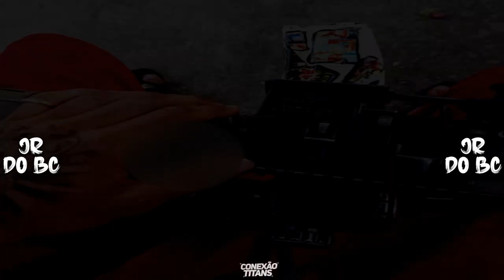MC JR DO BC - FAZ A RONDA DE GLOCKADA 🎱 [ RUA 5 / LAGOINHA / CORTE 8 ] 🇮🇶🌹